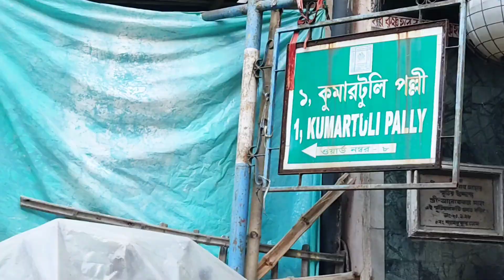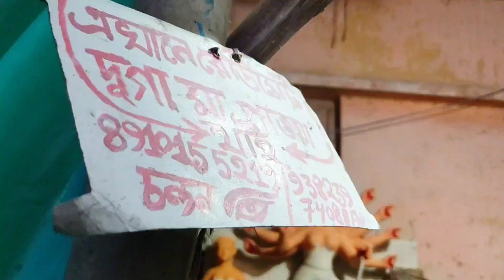Kumartuli Durga Pratima 2023/Kumartuli Durga Thakur Making 2023/কুমোরপাড়ায় শেষ মুহূর্তের কাজ